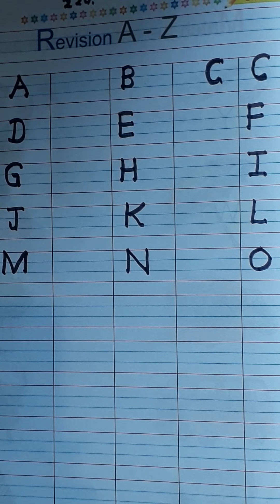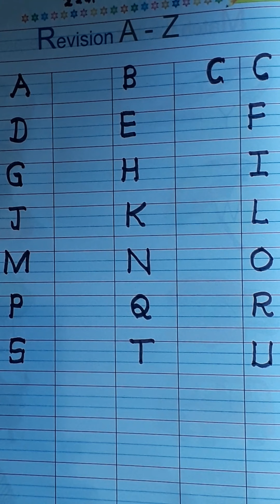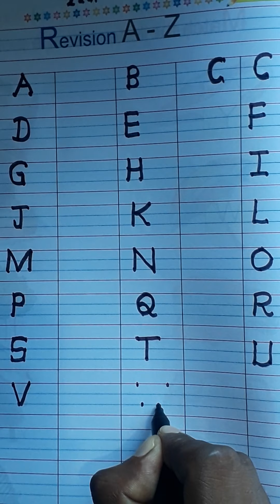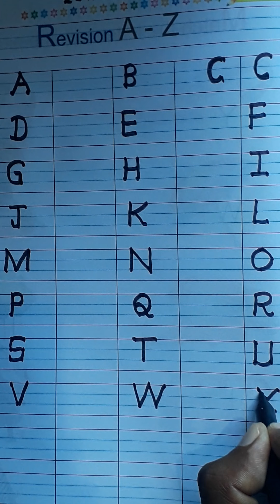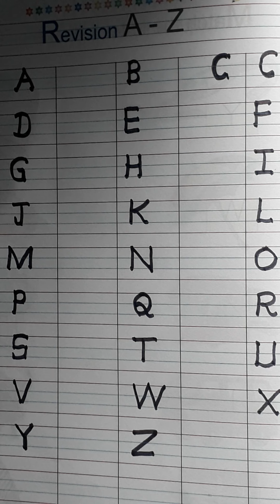SEA 1&2 CLASS ENGLISH